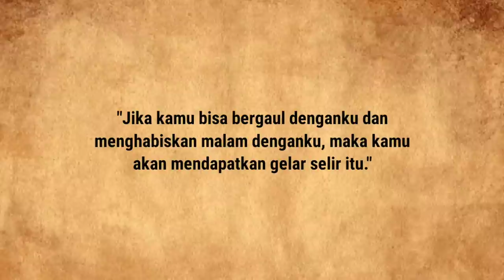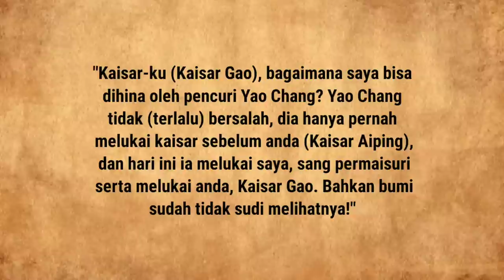TRAGIS❗RATU TEL4NJANG & DIP3NGGAL, EKSEKUSI BRUTAL RATU PRAJURIT MAO, TOLAK TUNDUK PADA MUSUH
Sacrificing 6000 Virgins to be Immortal, The Cruelty of Qin Shi Huang, The First Emperor of China
Harem Mathematics; Emperor of China Should Slept with 121 Mistresses in 15 Days, History of Calculating Emperor of China’s Night in Harem